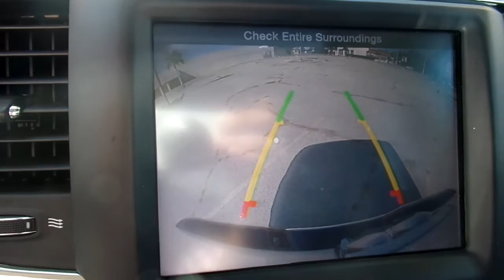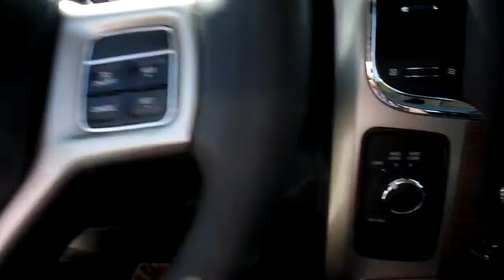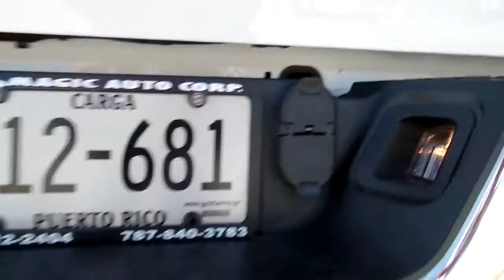DODGE RAM 2500 LARAMIE 2013 (JUSBER MUNOZ) (FOR SALE)